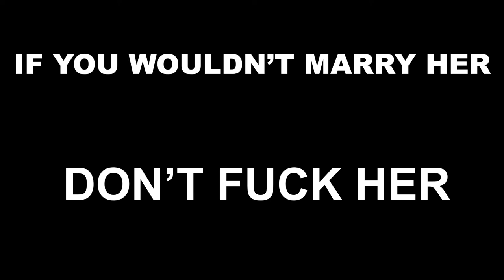Safe Sex PSA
Is "safe sex" ever really 'safe'?

We have some big projects coming down the pipeline.